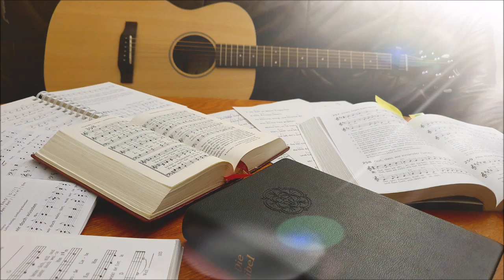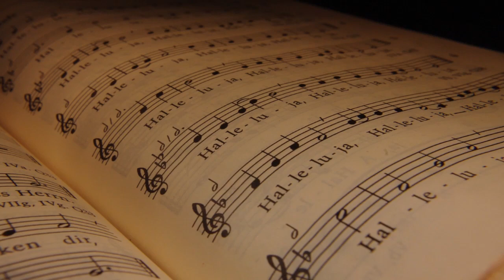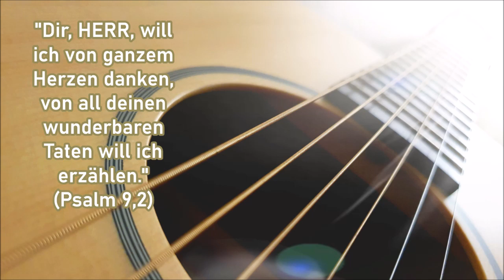Ein musikalisches Wort #159 "Ich lobe meinen Gott von ganzem Herzen"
#159: "Ich lobe meinen Gott von ganzem Herzen"
11. Februar 2024 (Estomihi)
Text: Louis Segond 1996, deutsch: Gitta Leuschner 1980, Melodie: Claude Fraysse 1976, Satz: Alain Bergèse 1976 (fT 82)

Text:
1) Ich lobe meinen Gott / von ganzem Herzen. / Erzählen will ich von all seinen Wundern / und singen seinen Namen. / Ich lobe meinen Gott / von ganzem Herzen. / Ich freue mich und bin fröhlich, Herr, in dir. / Halleluja! / Ich freue mich und bin fröhlich, Herr, in dir. / Halleluja!
2) Ich singe meinem Gott / von ganzem Herzen. / Erzählen will ich von all seiner Liebe / und preisen seine Gnade. / Ich lobe meinen Gott / von ganzem Herzen. / Ich freue mich und bin fröhlich, Herr, in dir. / Halleluja! / Ich freue mich und bin fröhlich, Herr, in dir. / Halleluja!
3) Ich danke meinem Gott / von ganzem Herzen. / Erzählen will ich, dass er alle Menschen in seinen Händen trägt. / Ich lobe meinen Gott / von ganzem Herzen. / Ich freue mich und bin fröhlich, Herr, in dir. / Halleluja! / Ich freue mich und bin fröhlich, Herr, in dir. / Halleluja!

Gitarre: Almut Eichler
Gesang: Melina, Almut und Titus Eichler
Bilder: pixabay.de und Titus Eichler
Kamera und Schnitt: Titus Eichler